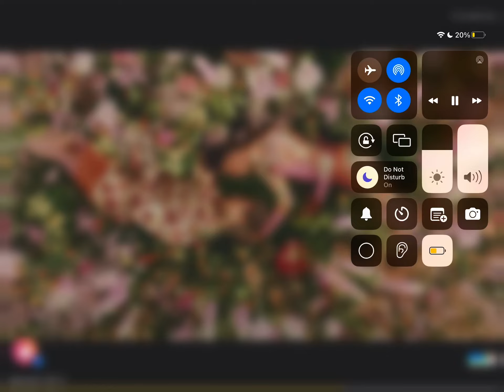December 17, 2023